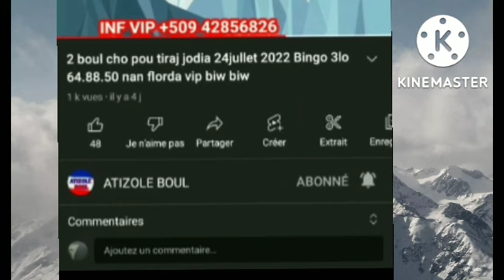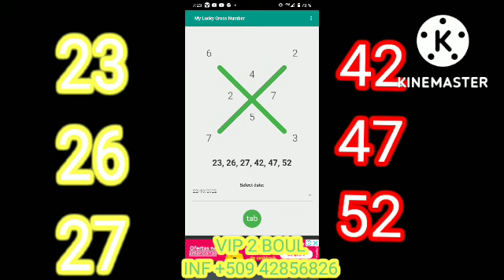Boul chocroix du jur Samdi 22octobre 2022#boulchoNew York Florida 💯